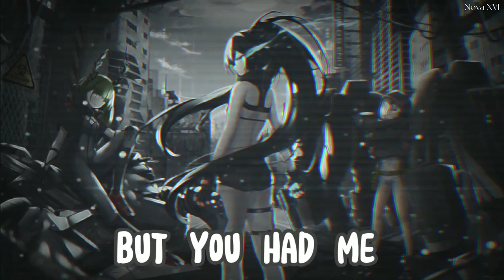Nightcore - Earthrise (Starset) - (Lyrics / Sped Up)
➡️Song Info:
Orginal Artist: Starset

🌌Nightcore Video / Nightcore Lyrics
➡️Edited by: Nova XVI

➡️Picture: (Source)
Thumbnail Picture

🌌If you are the original owner of this image, audio and you dont want me to have your work on my video you can contact me by my google account. and I will remove it right away! peace!🤟